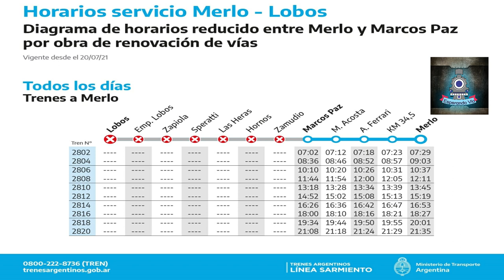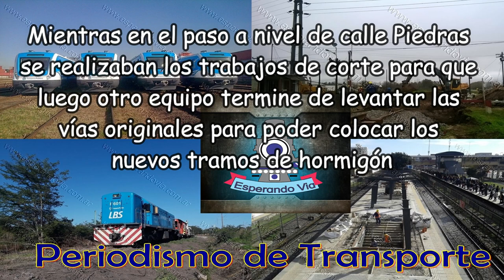Inicio la Obra de renovación de vías del Merlo-Lobos hasta Las Heras del Sarmiento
En este video podrán ver como comenzó la obra de renovación del ramal Merlo-Lobos hasta Las Heras del Ferrocarril Sarmiento